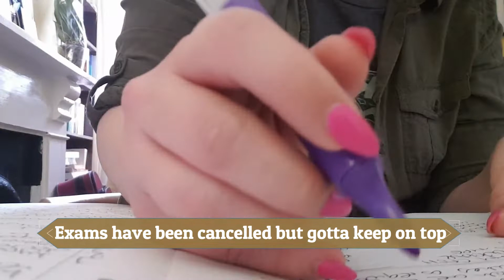14 DAY ISOLATION | WHAT HAVE I BEEN DOING?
COVID19 has swept through the masses and a lot of us are in the same boat. With coughing and high temperature, I was confined to my home for 7 days. Yet, with new government regulations, as I live with my partner, I am now confined for 14 days.

With this in mind, I decided to show you all what I have been up to!

The Book :

NEW WEBSITE